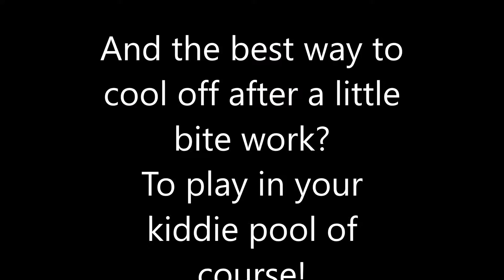German Shepherd Puppy | Bite Work Training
I found some old footage of myself having a little fun with a 3 month old Shepherd puppy where we worked on his instinctual drive to chase and bite. Bite work as a sport can be a great outlet for many dogs, not just those that work as police/protection/competition etc. A lot of dogs enjoy this natural play and benefit from the exercising that comes with the interaction of the game. When done properly it does not change the dog or cause them to be "aggressive". In fact, this puppy grew up to become a service dog for a wounded warrior!